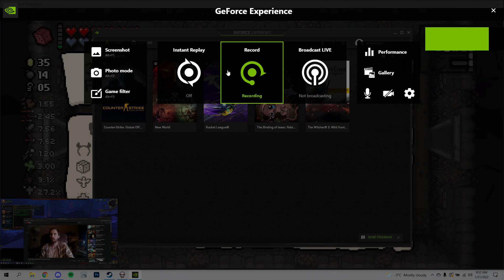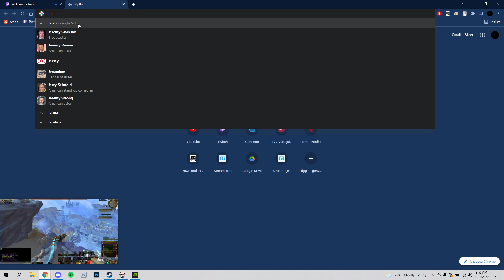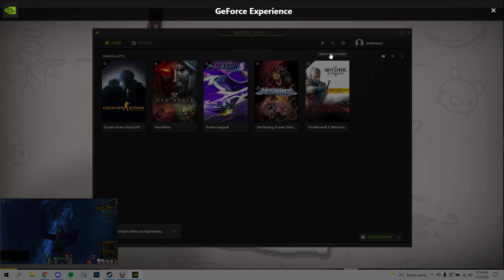The Binding of Isaac rainbow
Cool synergies.